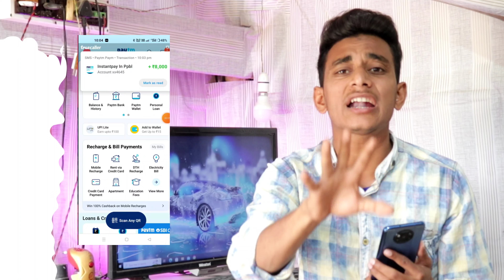1 ভিডিও = ₹7 টাকা 10 ভিডিও =70 টাকা পেমেন্ট প্রুফ দেখে কাজ করুন Watch Video and Earn money.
1 ভিডিও = ₹7 টাকা 10 ভিডিও =70 টাকা পেমেন্ট প্রুফ দেখে কাজ করুন Watch Video and Earn money.